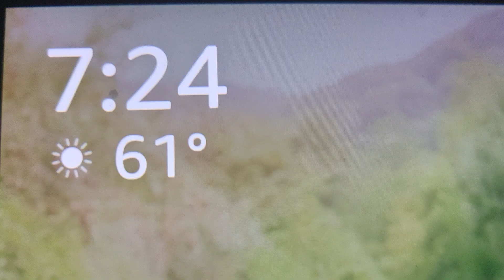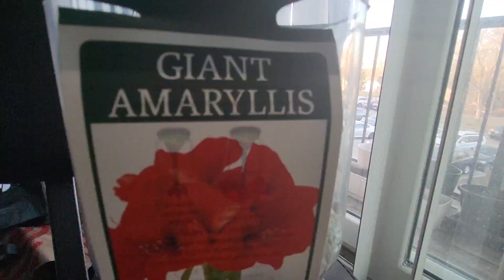April 12th 2023 Plantita update!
April 12rd Plantita update!